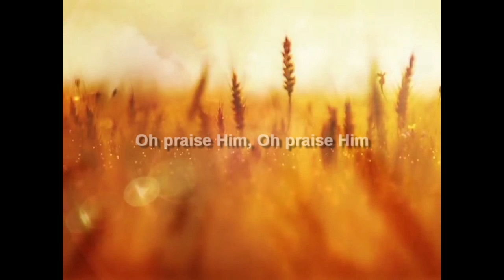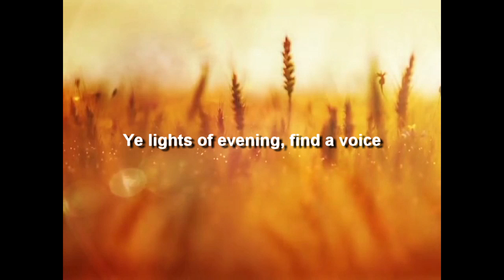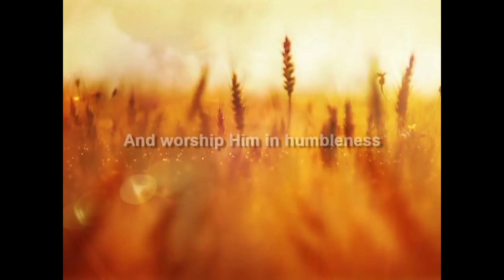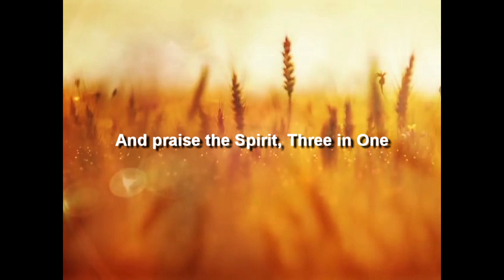All Creatures of Our God and King - from the Pinehurst UMC Connections Praise Band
A remote, virtual recording by the members of the Pinehurst United Methodist "Connections" praise band.  Recorded in April 2020 as part of the PUMC pandemic outreach program.